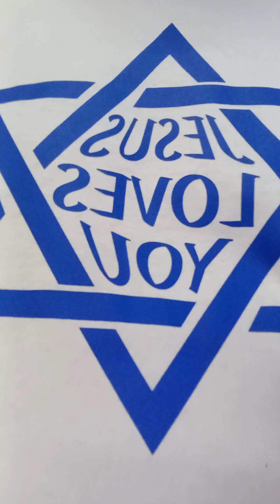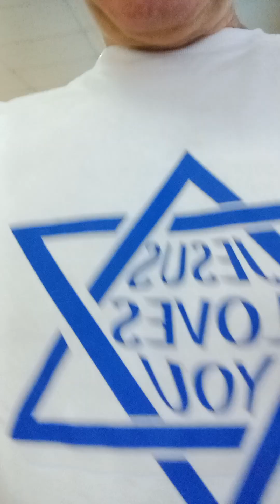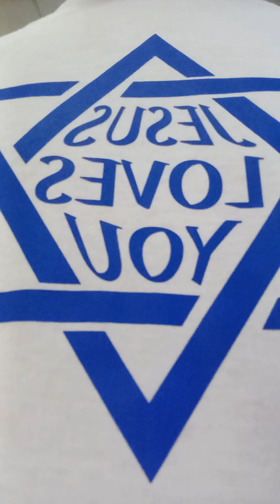Jesus luvs Jew & gentile